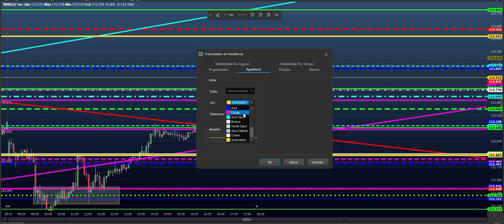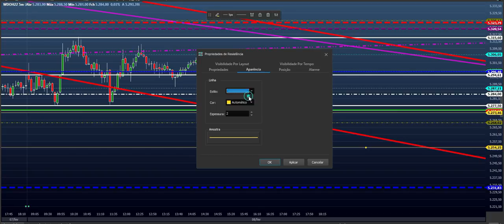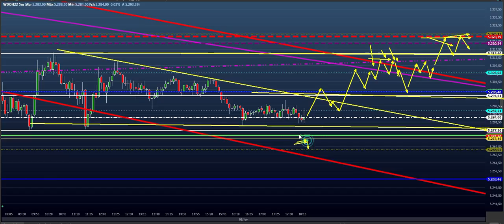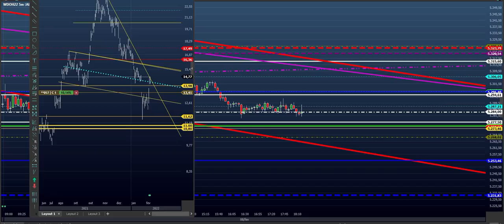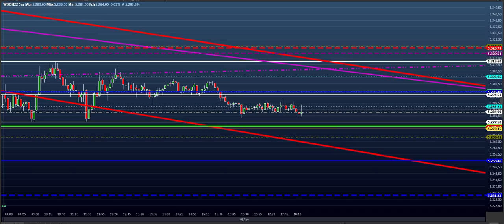ESTUDO DAY TRADE ( MINI INDICE E MINI DOLAR ) para 09.02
MasterClass Rota da Consistência - Comigo Sheik Trader!

Vão ser três dias de evento: 22, 23 e 24 de fevereiro, às 9h00!

Não importa o seu nível… Não importa se você já quebrou a conta… Não importa o quanto você já apanhou do mercado…